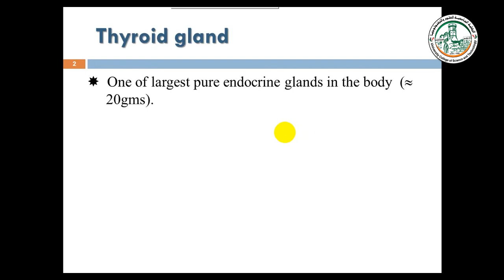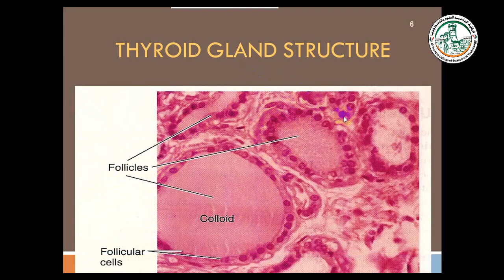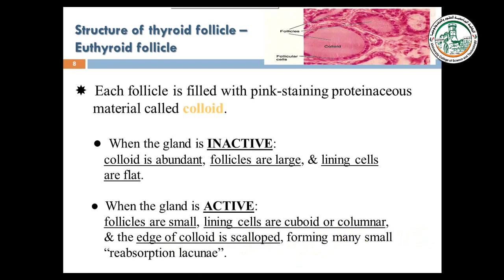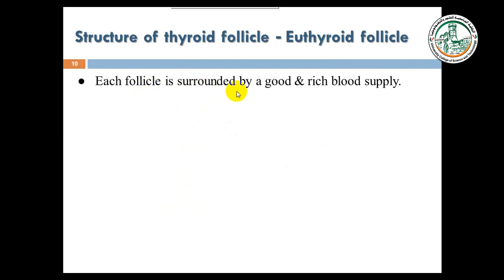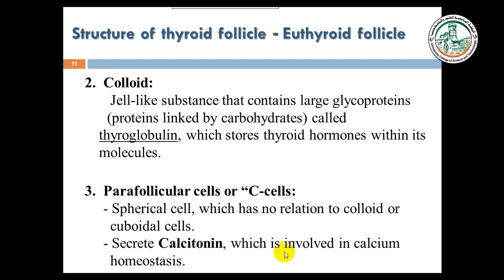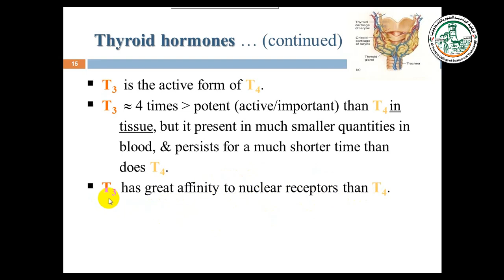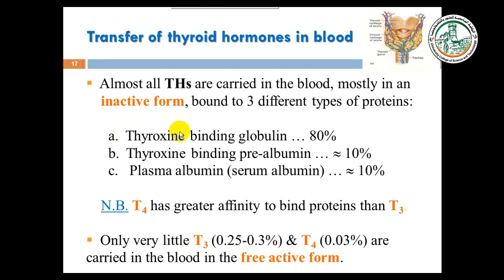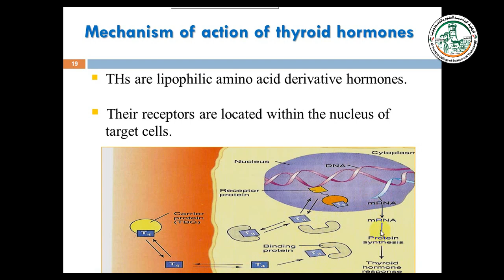Thyroid galnd part1